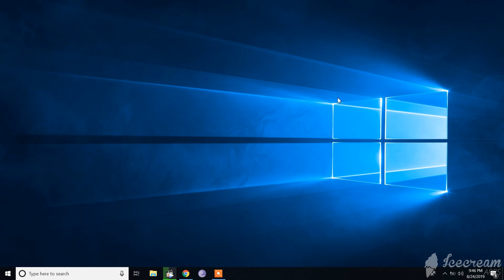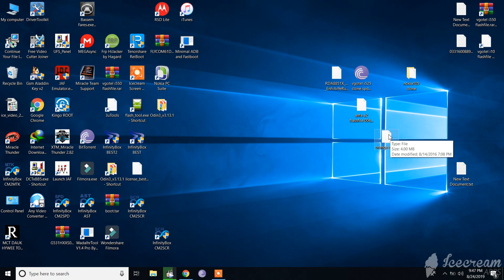vgotel i525 clone spd 6531e flashfile-KGTELe1272 colne flash file-orange o-4+ flashfile